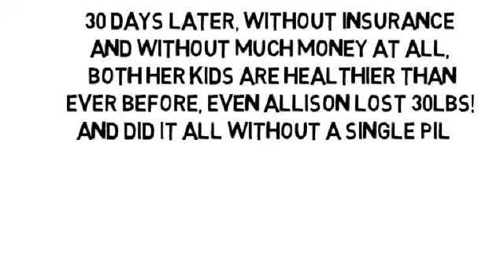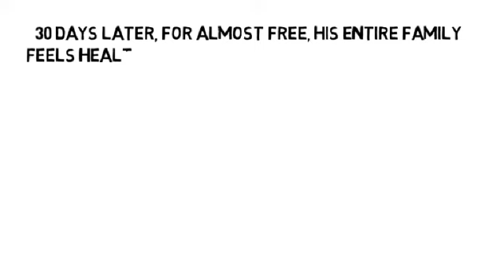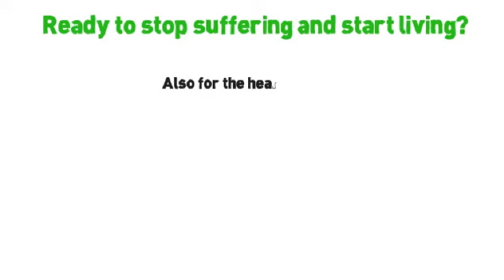Supplements For Shoulder Pain by NoMoreVitamins com